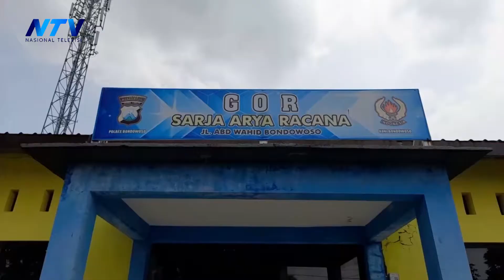PERTINA GENCAR LATIH TANDING SIAPKAN ATLET PORPROV JATIM 2022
Nasional News,

Rogojampi - Banyuwangi